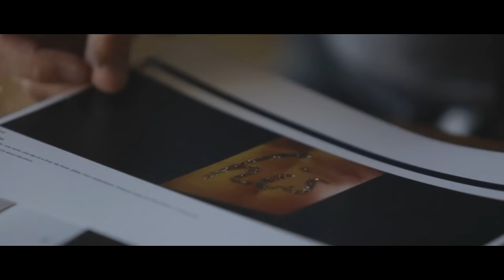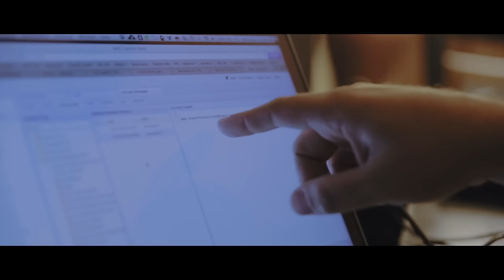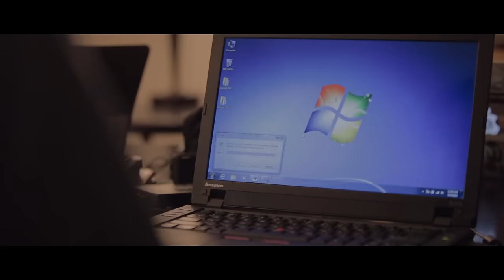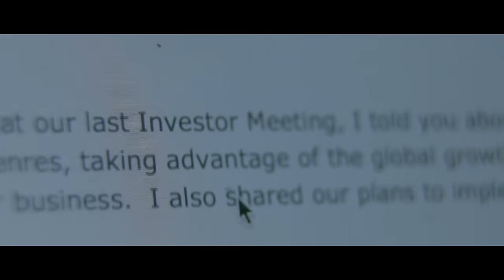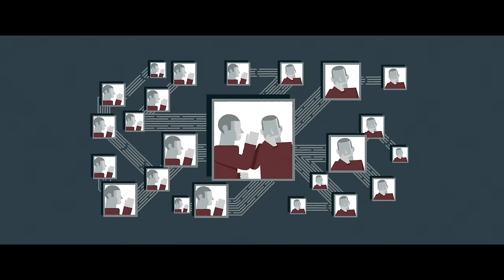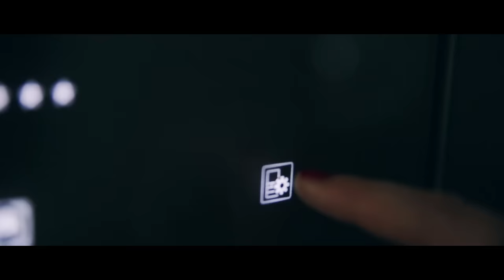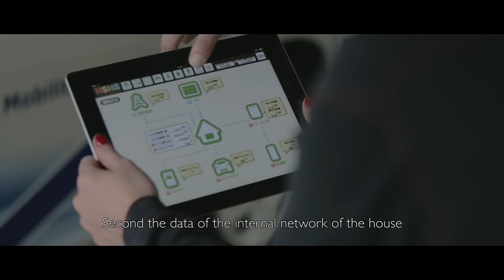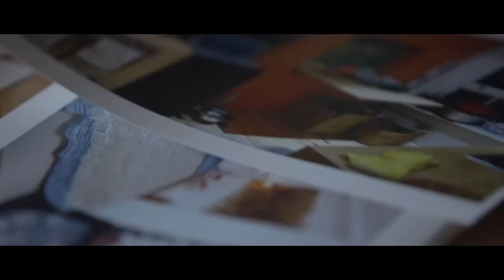The Power of Privacy — Documentary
In this documentary, journalist Aleks Krotoski travels the world to explore the challenges of digital privacy in the 21st century and to discover how we can take back control of our personal and professional lives.